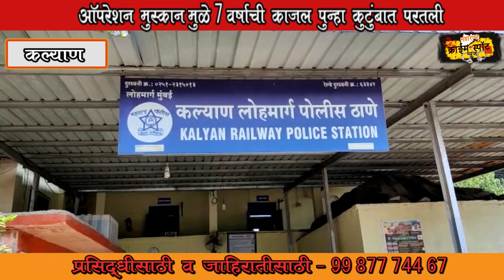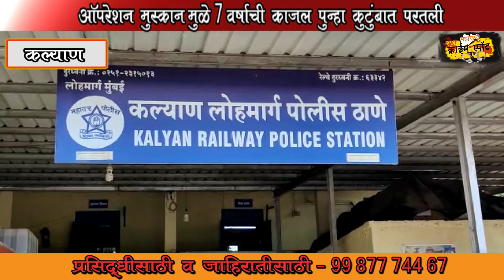" ऑपरेशन मुस्कान " मुळे 7 वर्षाची काजल पुन्हा घरी परतली